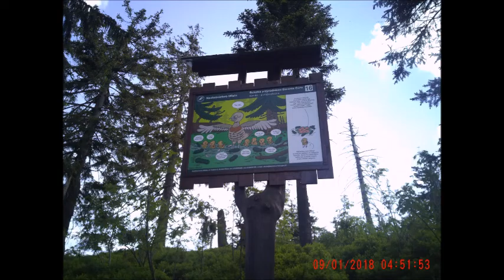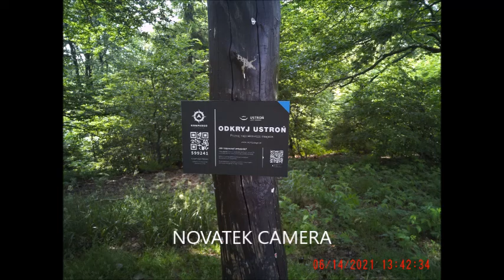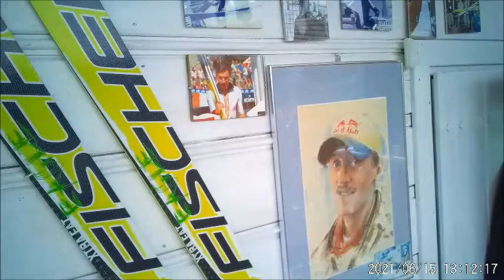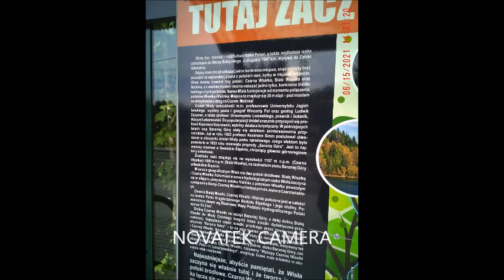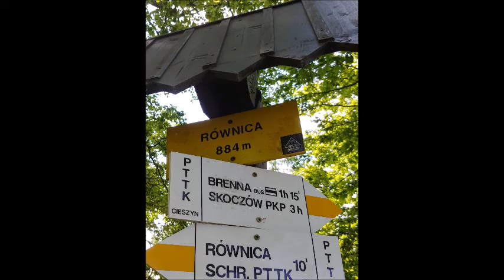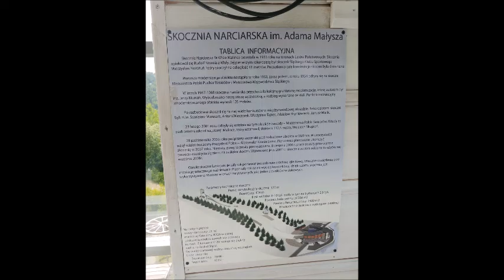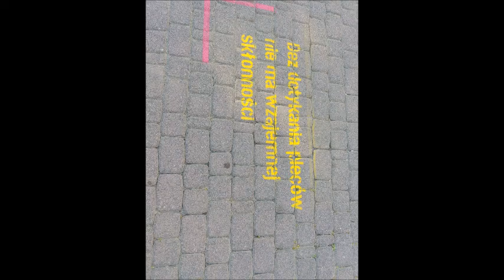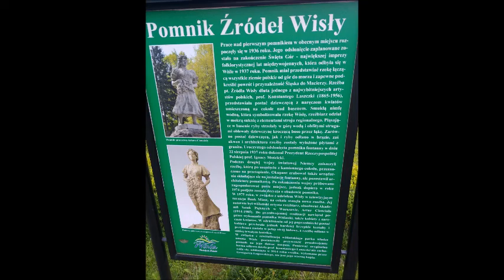Ustroń ,Wiła Film